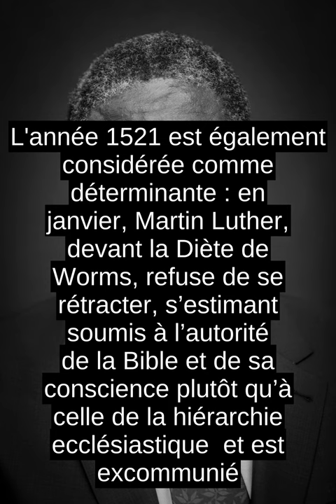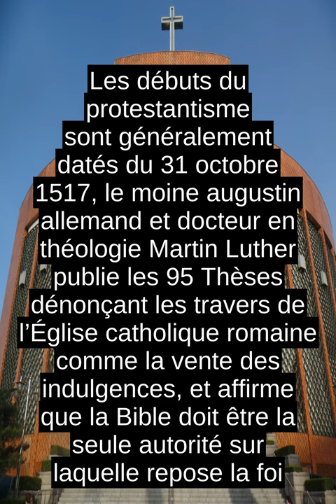Protestantisme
Le protestantisme est l'une des principales branches du christianisme avec le catholicisme et l'orthodoxie